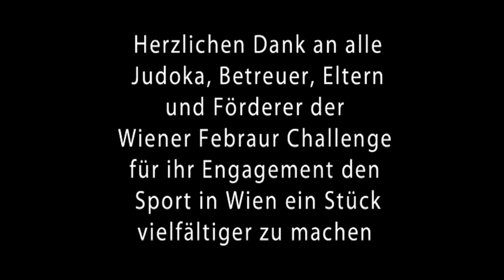4. Wiener Febraur Challenge